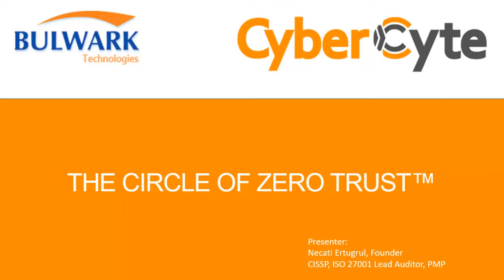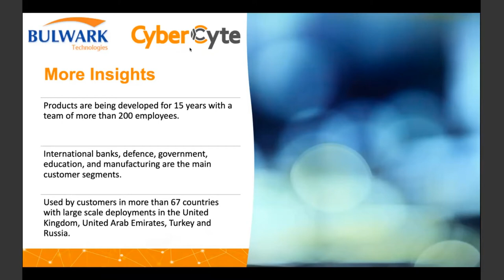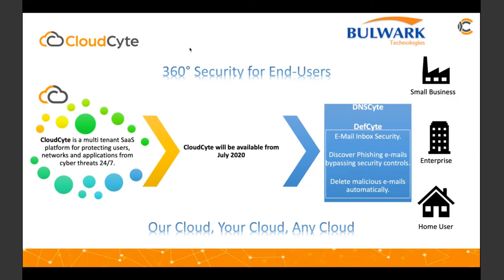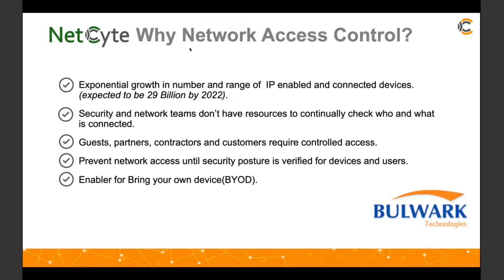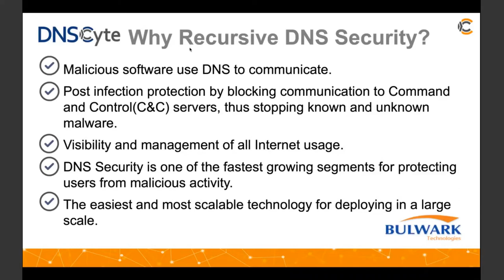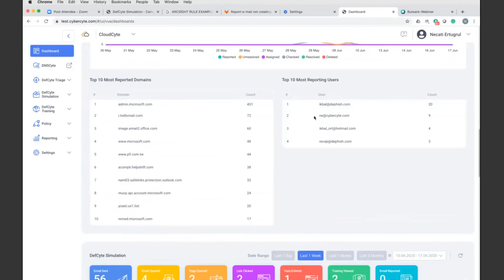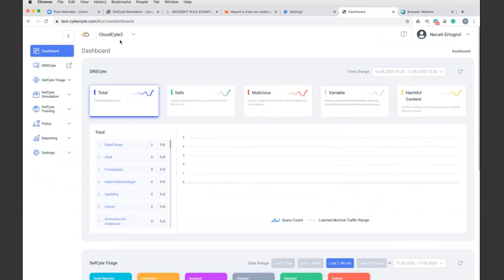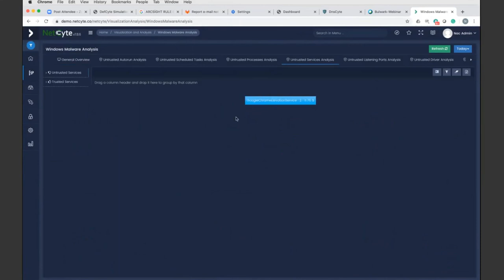Bulwark - CyberCyte Webinar - Enabling Stronger VPN Auditing to Empower Remote Working and NAC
Enabling Stronger VPN Auditing to Empower Remote Working & E-mail Phishing Protection for Inbox Security.